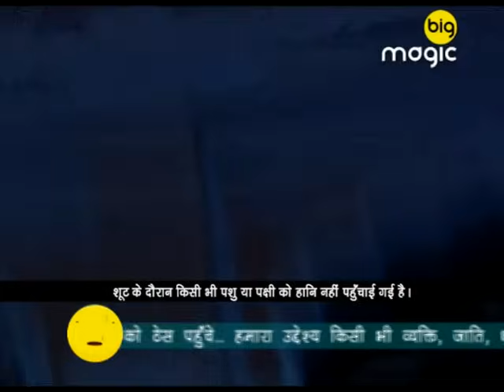Naya Akbar Birbal | Full Ep - 62 | Hindi Comedy TV Serial | Big Magic